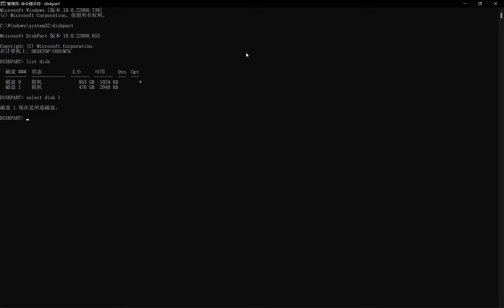Diskpart MBR转GPT分区表